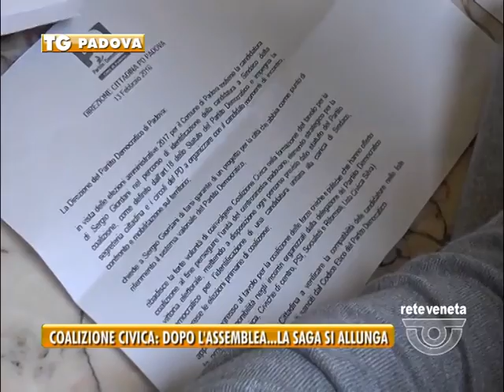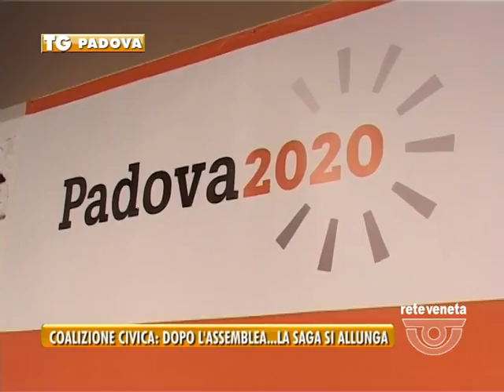TG PADOVA (17/02/2017) - COALIZIONE CIVICA: DOPO L’ASSEMBLEA…LA SAGA SI ALLUNGA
TG PADOVA (venerdì 17 febbraio 2017) - Così ha deciso l’assemblea di coalizione civica che ieri sera ha riunito circa 300 iscritti al cinema mpx a Padova. Di fatto è stata  redatta una lista nel quale si dettano le regole al centro sinistra per correre alle prossime amministrative. Quasi a voler scaricare la responsabilità al pd, dicono gli esponenti del movimento, ma pronti anche a cambiamenti o eccezioni purché vengano sempre approvate dall’assemblea. Insomma la storia non è conclusa, anzi si dovranno aggiungere capitoli ad una saga che sembra diventare infinita e che rischia di rivoltarsi contro ricalcando il copione del 2014. “non siamo Padova 2020” precisano, ma allo stesso tempo coalizione civica chiede di individuare il perimetro del campo da gioco, ovvero chi farà parte o no del fronte anti Bitonci. Ma se si tira troppo la corda – ci viene da dire - il rischio è quello di presentare un centrosinistra diviso.

Sabato intanto è previsto alla fornace carotta un incontro dei tre candidati di coalizione civica, lorenzoni, curi e rizzetto che si sfideranno domenica nelle primarie interne del movimento. Si voterà dalle 10 alle 21 alla Casana in zona Brusegana e potranno partecipare i circa 1400 iscritti residenti o domiciliati a Padova.